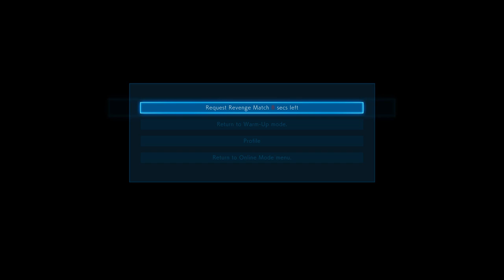Tekken 7 Nina Vs Ganryu